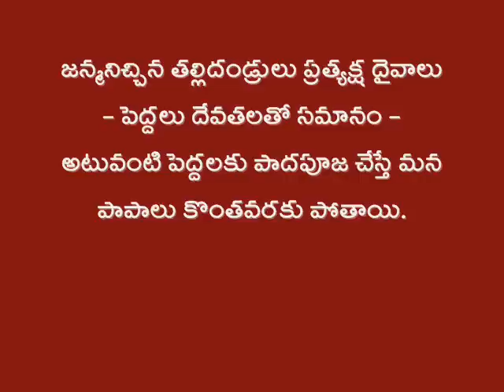Peddalaku Paadapuja..... పెద్దలకు పాదపూజ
By. Sweta Vasuki